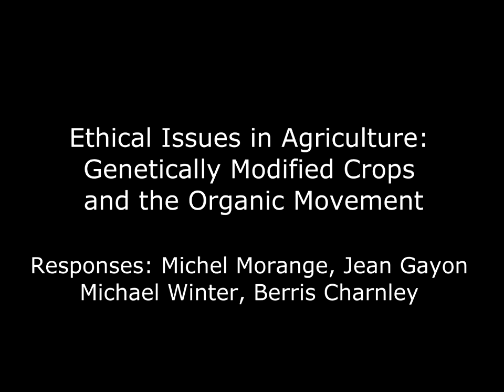"Responses", Michel Morange, Jean Gayon, Michael Winter and Berris Charnley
"Ethical Issues in Agriculture: Genetically Modified Crops and the Organic Movement"

Workshop with Paul Thompson, Professor of Philosophy and of Zoology, University of Toronto. Chaired by Professor John Dupré (Egenis) with responses from Professor Michel Morange (IHPST), Professor Jean Gayon (IHPST), Professor Michael Winter (University of Exeter Centre for Rural Policy Research) and Dr Berris Charnley (Egenis).

There has been considerable public debate about food during the past two decades. Advocates for organic agriculture, eating locally grown food and rejecting genetic modification abound. Although many of the claims made in support of positions on these topics allude to health, environmental and economic issues, the core of the debates is ethical and philosophical and for some theological (benefits, harms, risks and human hubris and usurping of nature, for example). These ethical and philosophical issues are the focus of this lecture although the empirical claims made about health, the environment and the economy will form an essential backdrop.

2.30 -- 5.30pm